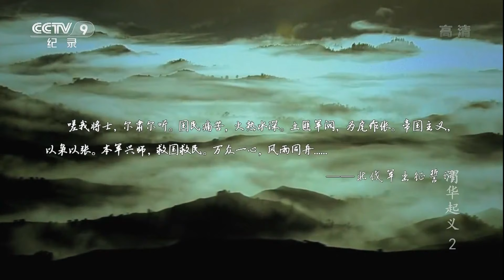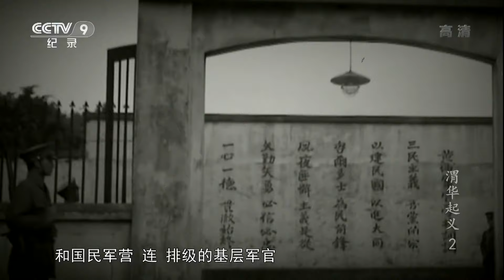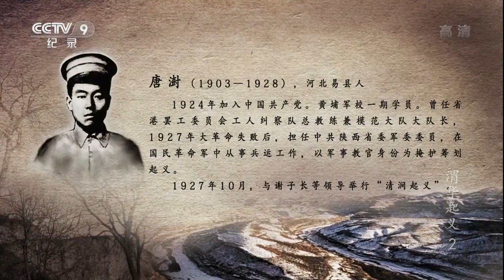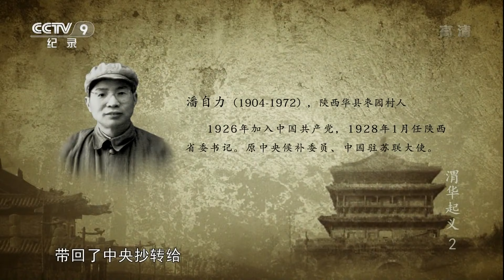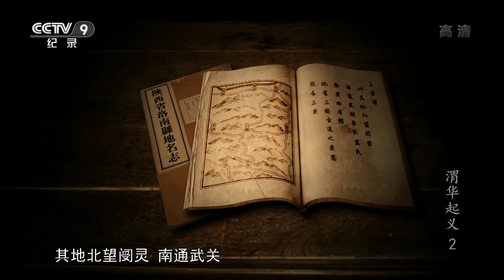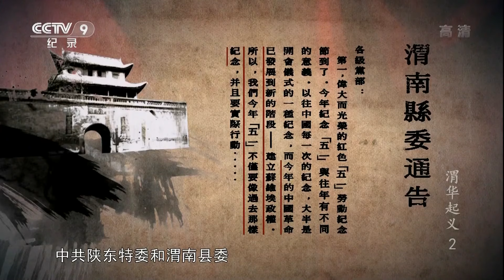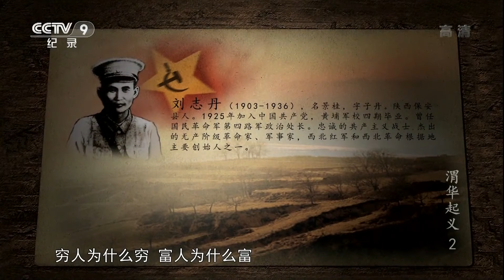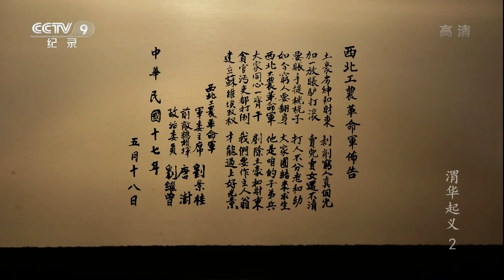《渭华起义》第二集 武装起义 | CCTV纪录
本期节目主要内容：大革命失败后，国民党大肆屠杀共产党员，1927年8月7日，中共中央秘密召开八七会议，确定了实行土地革命和武装起义的方针。李子洲在听取八七会议的精神后回到陕西，在西安召开九二六扩大会议，会议确定在土地革命的政纲下，加紧农村阶级斗争。随后不久，陕西便爆发了由唐澍等人领导的清涧起义，很快以失败告终。但是中国共产党人并没有灰心，在党组织的领导下，唐澍和刘志丹等同志在渭南华县地区准备发动更大规模的武装暴动。

渭华起义是在全国大革命陷入低谷时，继南昌起义、秋收起义和广州起义之后，全国最具影响的起义之一，它打响了西北武装革命的第一枪。 该片以新的角度讲述了爆发于1928年的渭华起义的全过程和历史意义，重点回顾了刘志丹等先烈的历史功绩，通过这次起义他们积累了丰富的斗争经验，并将革命的火种引向陕北，创建了陕甘边革命根据地，成为党中央和中央红军长征的落脚点和抗日战争的出发点。